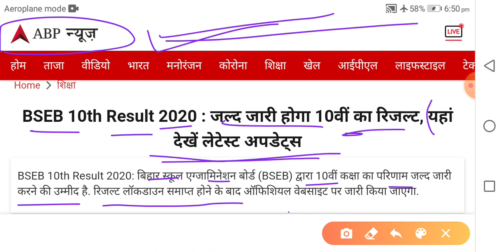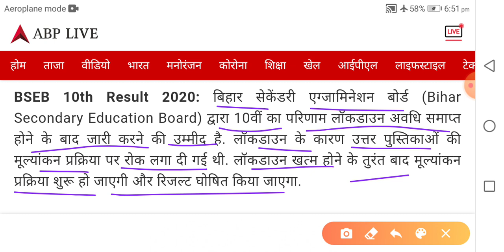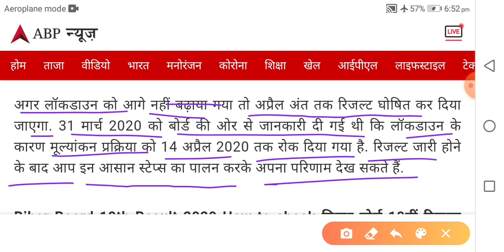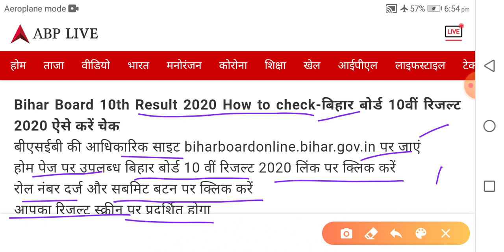मैट्रिक रिजल्ट का फाइनल तारीख हुआ घोषित।। बिहार बोर्ड मैट्रिक रिजल्ट जारी ।।बिहार बोर्ड रिजल्ट 2020